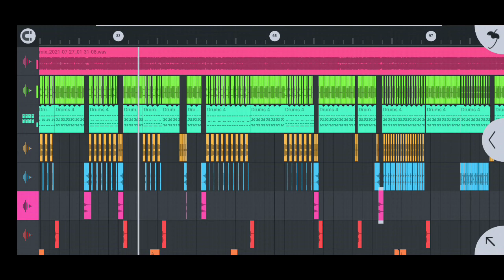coming song Bhojpuri DJ